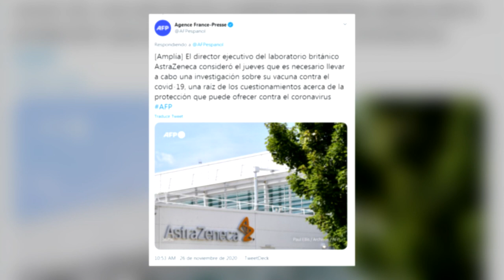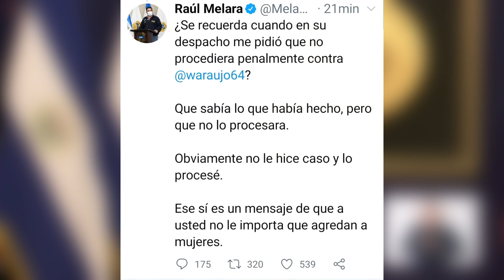Noticiero LPG 26 de Noviembre Fiscal afirma que Bukele le pidió no procesar a Walter Araujo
Luego de que el Fiscal General Raúl Melara manifestara que, como institución, no pedirán prisión para César Reyes, miembro de la Junta de Vigilancia Electoral quien fue detenido por el delito de expresiones de violencia contra las mujeres, se dio un brusco cruce de tuits entre el presidente Bukele y el Fiscal Melara.

¡Visítenos!